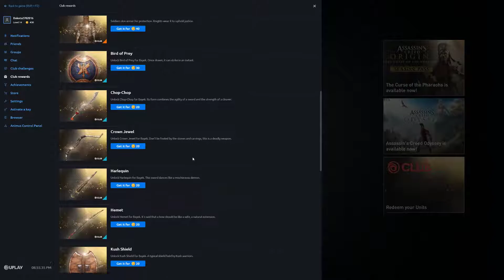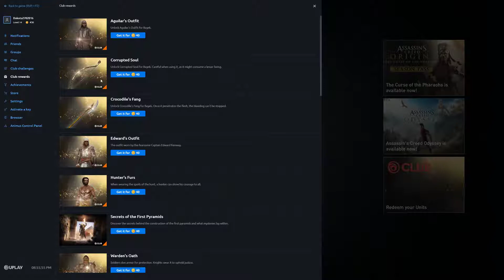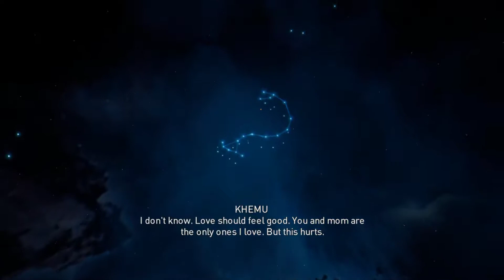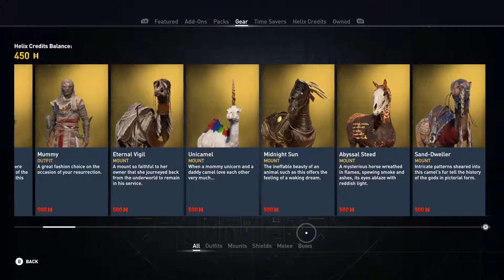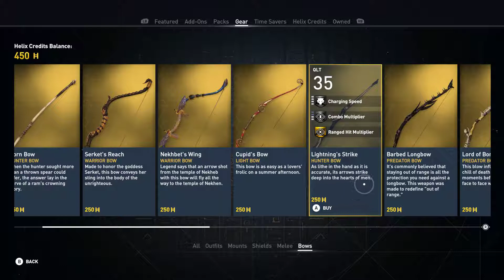Assassin's Creed: Origins Let's Play (Part 1)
Delving into Assassin's Creed: Origins and wanting to finish it before I start Assassin's Creed: Odyssey.

Recorded and Streamed with Streamlabs OBS! If you're interested in